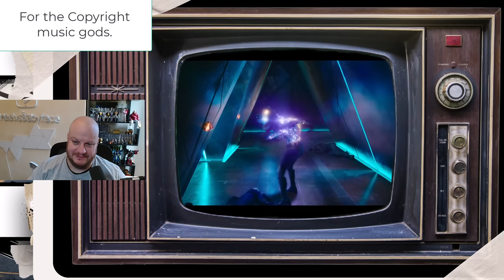NEW Marvels Trailer: Cheap, Bland Looking CGI Trash Fire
Well the first Official Trailer is here for The Marvels and it's pretty much everything you would expect. It looks cheap, the script sounds like trash, the CGI is dreadful and we are just meant to consoooooooooom it.